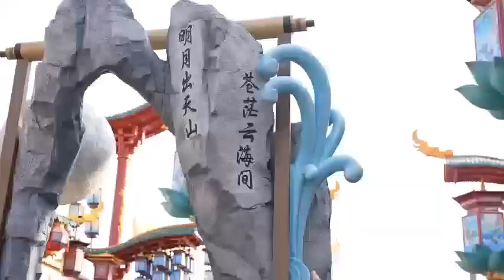International Friends in Qingdao All Day City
Come to Qingdao All Day City to experience this cultural and tourism holy land full of national charm.